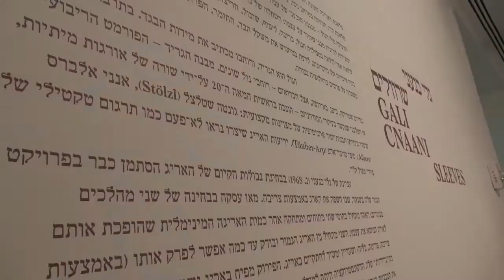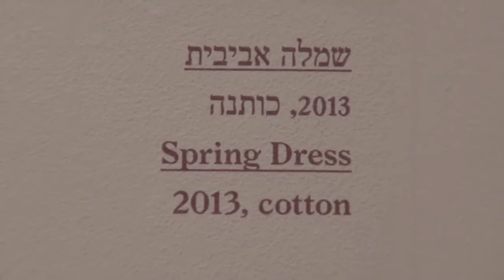Gali Cnaani - Sleeves - opening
Opening evening of Gali Cnaani's exhibition at Tel Aviv Museum of Art